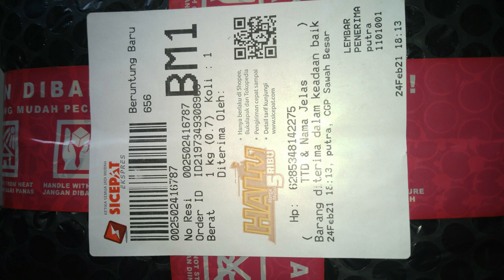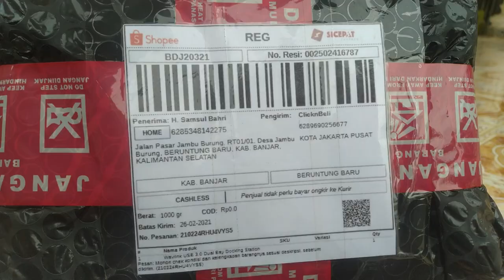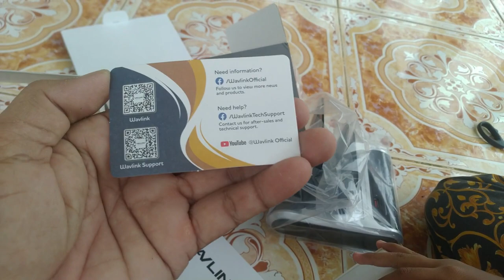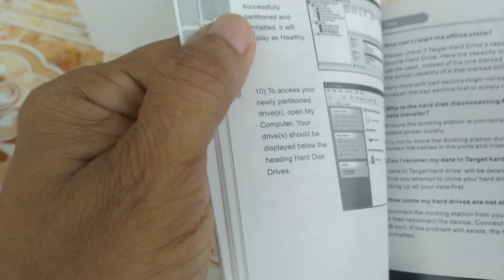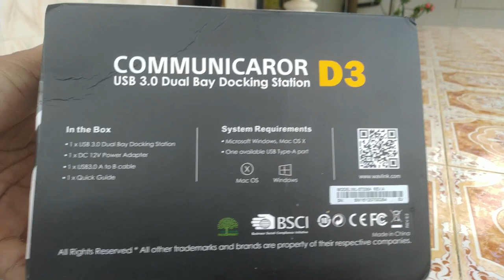Unboxing HDD Docking WAVILINK WL-ST336A - UHJ Banjar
Adapun topik video saya kali ini adalah:
Semoga ini menjadi lahan silaturahmi kita dengan segala berkahNya:
Hoby, Penelusuran,
Elektronika, Teknologi,